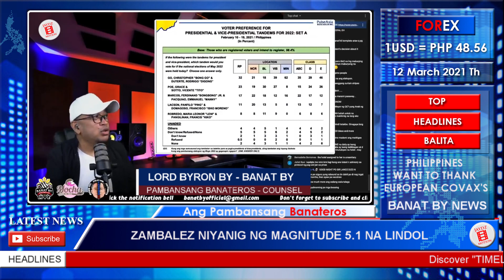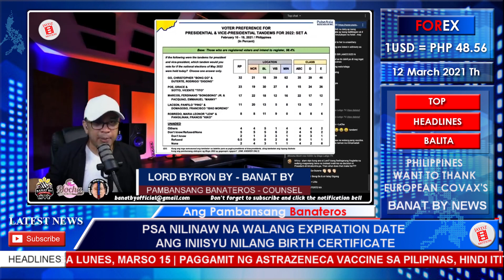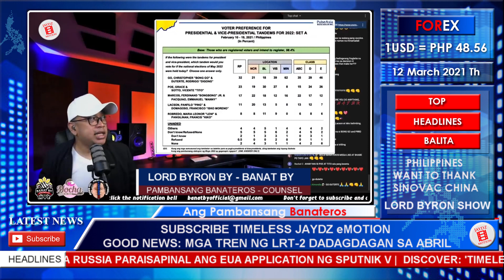Banat BALITA: LENI+KIKO=LELAT? | Pulse Asia Poll Survey Report. GO-DUTERTE na ba?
🙃 Hello everyone, Get Excited, Up Now Vlog No.207 on ® [Timeless Jaydz Motion] channel presents Eto Na! 2022 TANDEM, GO-DUTERTE Na, Pulse Asia Poll Survey Report Nanguna.